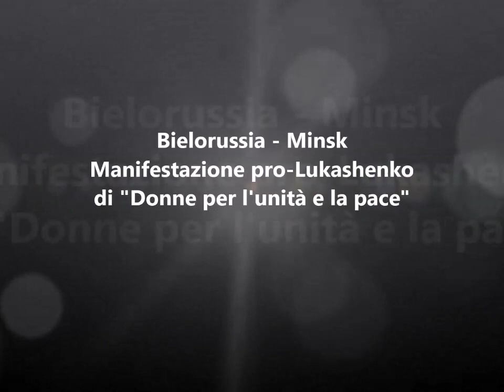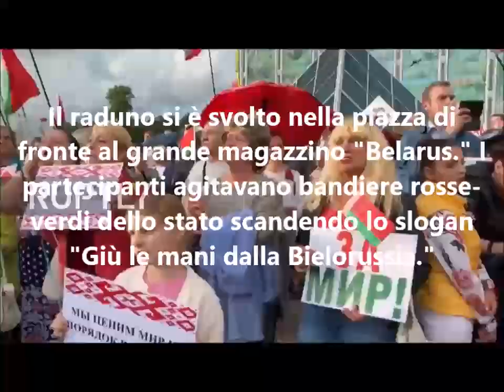Manifestazione a Minsk di "Donne per l'unità e per la pace"